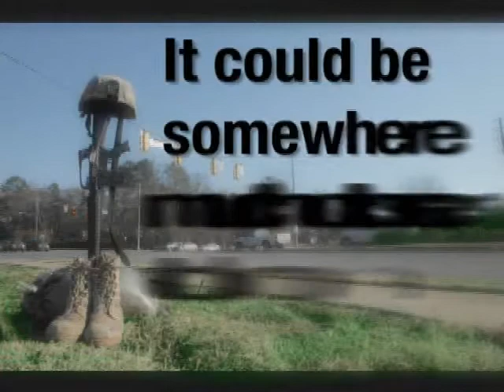Time Lapse Intersection_HQ_4x3.wmv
2010 Army Summer Safety Campaign Video about driving safety